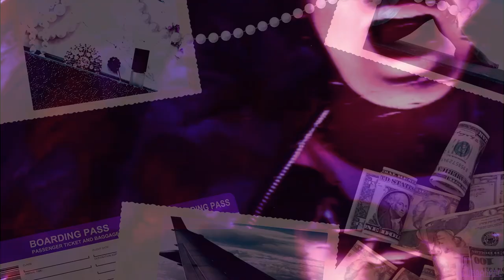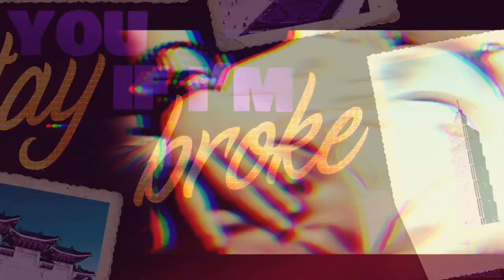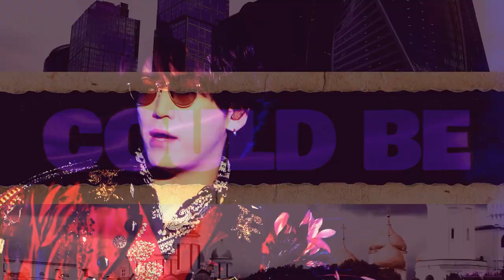亀梨和也 Kamenashi Kazuya - THAT LIFESTYLE [DOLLA LA LA $$$]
(!) IMPORTANT NOTE : Please note that if you want to see TRUE COLOURS of my videos, it's better you watch it on your mobile or TV devices ! ;) Thank you~

This Jason Derulo song sounds so much like KAT-TUN's Desire song, it's even more obvious with the David Guetta remix of it, listen to it and you'll see ! :D Anyway I wanted to make a Kame video on it so badly since I loved the song~(and couldn't make one on KAT-TUN's Desire song because, duh, copyrightssss. Hope you liked it anyway ! ;) Please let me know what you thought of it ! ~^o^~

I'm content with the job I did editing & improving the colours of Kame kimono parts that we can see in the background, it was really faded in the back so it was quite hard to make it stand out but for most of the parts I managed to do it like I wanted, so I'm happy ! ^^ Hope you liked it in the video too ! ~

See you soon for more videos~ I have a lot coming soon ! ;D

Take care xxx

CREDITS :

Johnny's & Associated / KAT-TUN / 15TH ANNIVERSARY LIVESTREAM PROVIDER
The recording used for the Livestream is mine and wasn't downloaded elsewhere. I take full responsability of the issues that might occure.

Music is by Artists "Jason Derulo & Adam" from Maroon5 ; & is free to use for any purpose, entertainement included, as long as it isn't monitised by any other than the artists themself, which i's the case here.

KAT-TUN OFFICIAL TWITTER ACCOUNT (FOLLOW THEM !!